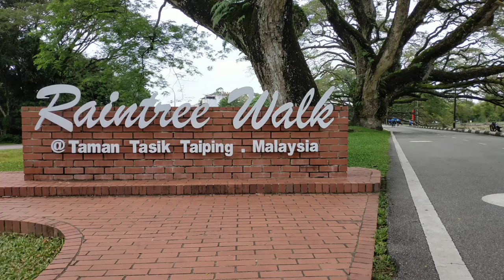SHORT TRIP AT TAMAN TASIK TAIPING